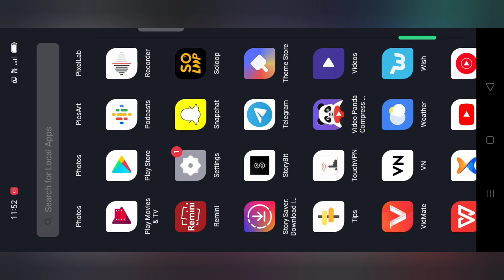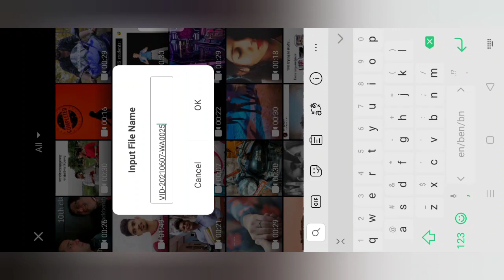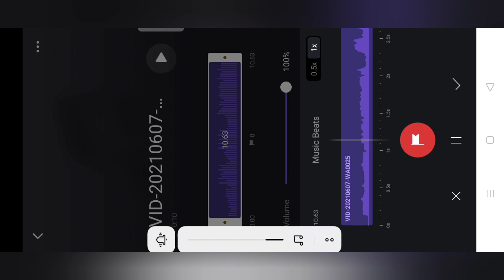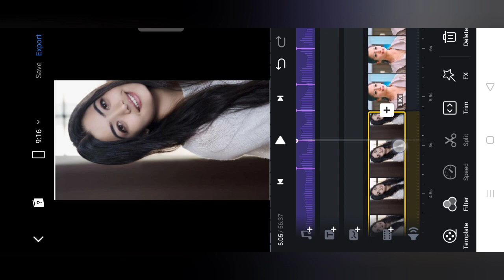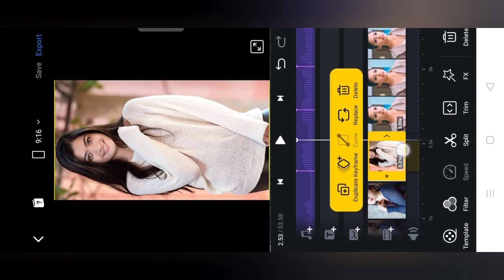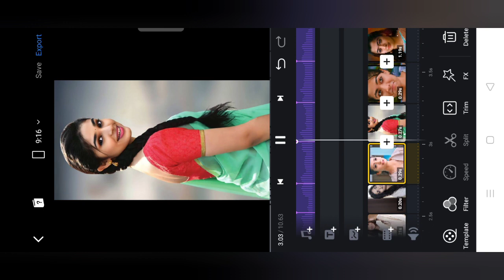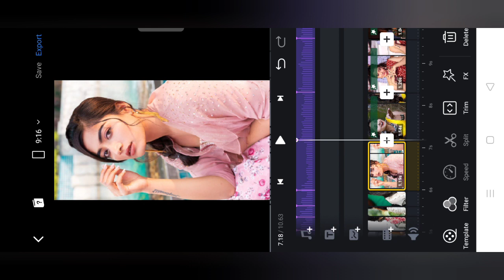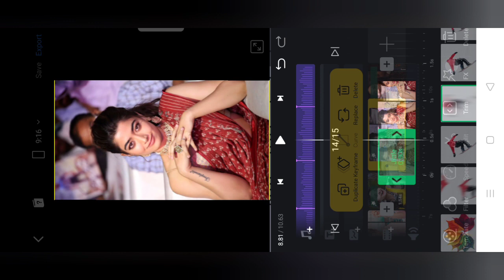Instagram Reels Viral Shake Effect Editing - Shake Effect Status Video Editing - Arup Tech Tube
Your Quires..

shake effect
shake effect tutorial
effect
shake
Instagram Trending Shake Effect Status Editing In Alight Motion | Shake Effect | Alight Motion |
Shake effect alight motion presets
Shake effect packs
Shake effect
Shake effect tutorial
how to add effect on reel
how to apply effects on reels
how to add effect on instagram reels
how to add transition effect on reels
how to add shake effect on instagram reels
how to add shake and bounce effect on reels
how to add bounce effect in reels
how to add drop effect in reels
how to add flash effect in reels
how to add shake effect in reels in iphone
how to esthetic effect
how to make aesthetic effect on kinemaster
how to make aesthetic effect
how to make aesthetic effect in alight motion,how to add aesthetic effect on
instagram reels viral video,instagram reels viral song,instagram reels viral hashtags
editing
instagram reels viral trick
instagram reels viral music
instagram reels viral hashtags 2021

Arup Mahato Kusumjuria

From - West Bengal ( Purulia )

It's - Arup Tech Tube